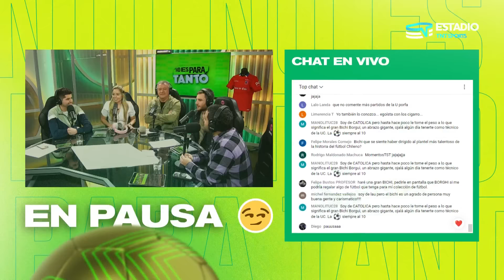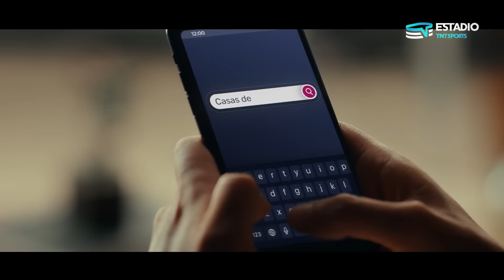Entrevista exclusiva con Claudio "Bichi" Borghi - No Es Para Tanto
Entrevista exclusiva con Claudio "Bichi" Borghi, donde comparte revelaciones y anécdotas sobre su carrera en el fútbol, sus mejores momentos y su visión del deporte.